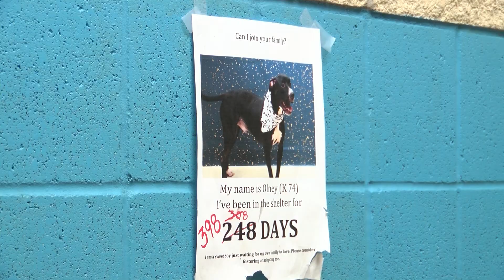SENIORS FOR SENIORS